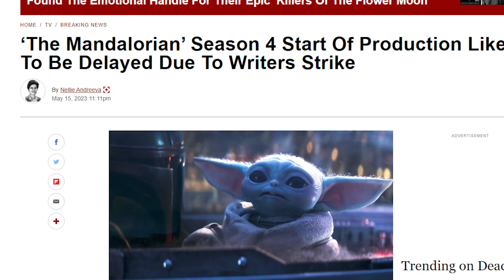TERRIBLE News for The Mandalorian Season 4...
This is terrible news for Season 4 of The Mandalorian.